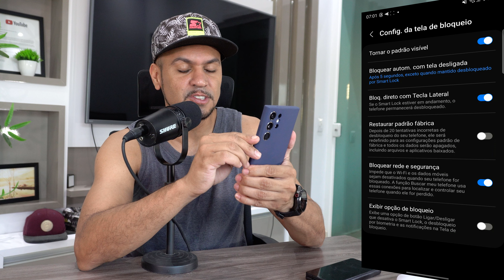COMO ATIVAR A SENHA INVISÍVEL DO SEU CELULAR